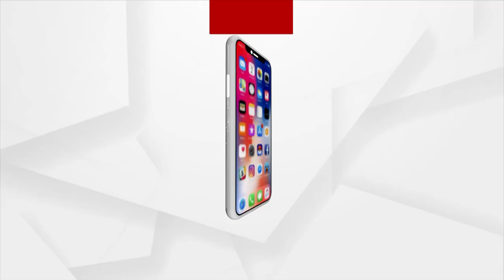ଅର୍ଜୁନ ରାମ ମେଘୱାଲଙ୍କ ସହ ଅଧିକ ଆଲୋଚନା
ସଂସଦରେ ଅଚଳାବସ୍ଥା ନେଇ କେନ୍ଦ୍ର ମନ୍ତ୍ରୀମାନଙ୍କ ସାମ୍ବାଦିକ ସମ୍ମିଳନୀ ପରେ ଅର୍ଜୁନ ରାମ ମେଘୱାଲଙ୍କ ସହ ଅଧିକ ଆଲୋଚନା କରିଛନ୍ତି ଆମ ପ୍ରତିନଧି । ଶୁଣନ୍ତୁ କଣ ରହିଛି ତାଙ୍କ ପ୍ରତିକ୍ରିୟା